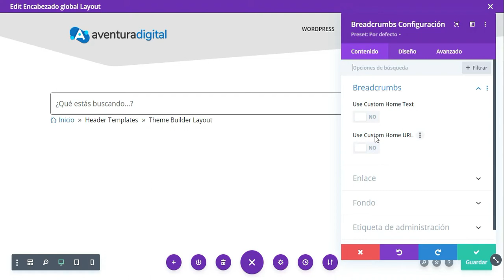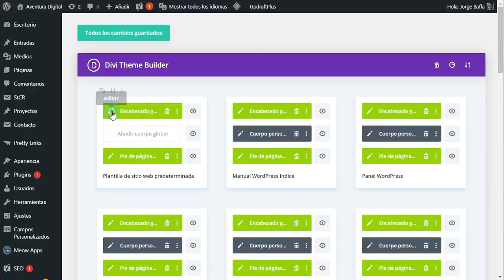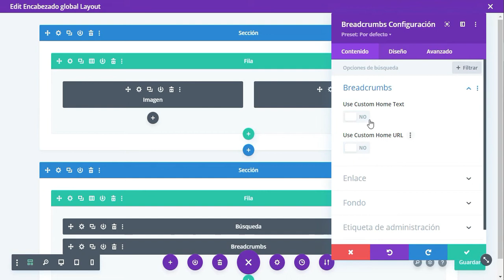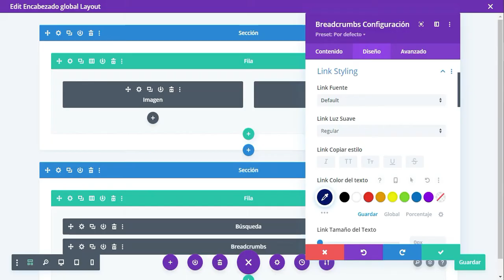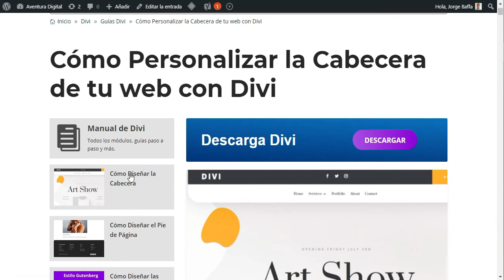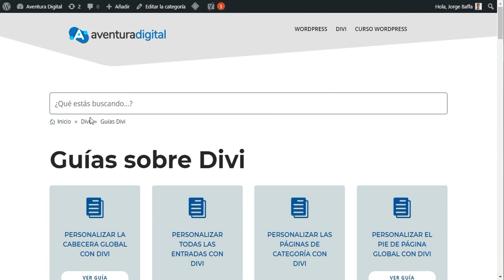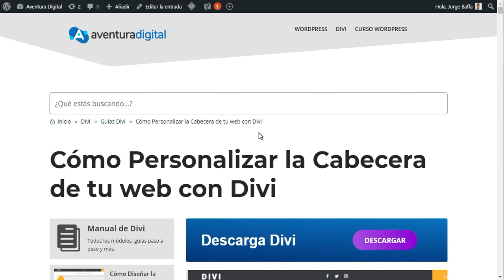Cómo Insertar Migas de Pan en Divi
Si alguna vez intentaste implementar migas de pan en WordPress sabes que no miento cuando digo que es una complicación tremenda.

Además de configurar el plugin hay que insertar un código en la plantilla, y previamente crear un tema hijo.

Por suerte con Divi mostrar migas de pan es tan sencillo como añadir un módulo a la página que estás diseñando, o a la plantilla de la cabecera, en el Theme Builder.

En esta video-guía te muestro cómo funciona el complemento de Divi que añade el Módulo Migas de pan al constructor Divi y que te va a permitir insertar fácilmente las migas de pan en tu  plantilla del Theme Builder o en cualquier página.